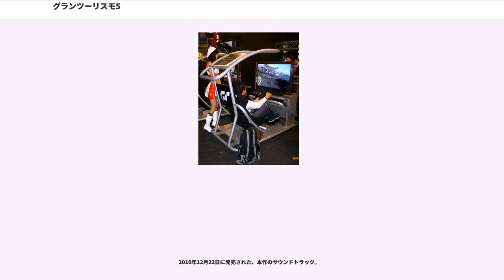グランツーリスモ5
『グランツーリスモ5』（"GRAN TURISMO 5"、GT5）は、ソニー・コンピュータエンタテインメントから発売されているPlayStation 3用のリアルドライビングシミュレーションレースゲームソフト、グランツーリスモシリーズのひとつ。

現在の最新バージョンは2.17 である。（2016.9.1 現在）

2007年12月に発売された『グランツーリスモ5プロローグ』の本編にあたる作品である。
今作はシリーズ最多の1,000車種以上の車と、20ロケーション・70バリエーション以上のコースを収録した。車種の面では、NASCARやWRC、SUPER GTの車両を本格的に収録した。今作では前作のグランツーリスモモードに相当する「GT LIFE」を収録するほか、オンライン要素が進化した。また、時間の変化や天候の変化などビジュアルの変化にも対応。さらに、3Dやフェイストラッキングにも対応した。なお、『グランツーリスモ』（PSP版）で収集したクルマデータを引き継ぐ事が可能。パッケージ車両は、メルセデス・ベンツ・SLS AMG。

日本における初週販売本数は約43万本で、PS3用ソフトとしては『ファイナルファンタジーXIII』、『メタルギアソリッド4』に次ぐ第3位（当時）の初動を記録。その後、2010年12月中旬にハーフミリオンを達成した。

2013年現在、世界で最も売れたPlayStation 3用ソフトである。

日本ゲーム大賞2011 年間作品部門優秀賞受賞。

2012年2月2日にはバージョン2.00と有料DLC『コンプリートパック』を搭載した廉価版『グランツーリスモ5 Spec II』が発売された。ゲーム内容は通常版と同じである。

2014年2月20日に2014年5月31日正午をもってオンラインサービスが終了することがオフィシャルから告知され、2014年5月31日正午をもってオンラインサービスが終了、DLCも4月30日をもって配信終了した。ゲームのオフライン部分は引き続きプレイできるが、オープンロビー、配信イベント、ミュージアム、コミュニティ、リモートレース、ログインボーナス、ホットカーディラー、ニュース、DLC購入といったオンライン機能が利用できなくなった。

日本では通常版の他に、初回生産限定版と本体同梱版が発売される。

ヨーロッパ・オーストラリア・中東などのSCE Europeが担当する地域では、2種類の限定版が発売される。

『グランツーリスモ5プロローグ』が発表された2007年9月の時点では、本編である『グランツーリスモ5』は2008年度発売予定とされたが、再三発売延期が繰り返されていた。

2009年6月、カナダで開催されたE3で公開されたコンセプトムービーより、カーダメージの実装やWRC・NASCARの収録など、数多くの新要素が盛り込まれることが示唆された。

これに含まれていた情報は後述する2009年9月の正式発表と概ね一致する（車種・コース数など一部のデータが異なる）。

2009年9月24日、日本で開催された東京ゲームショウにて2010年3月に発売されることが発表された（翌年1月に撤回）。それと共に以下のような詳細情報が正式公開された。

『GT5プロローグ』の発売以前にプロデューサー・山内一典が語っていた、ユーザー同士のコミュニティ機能やPlayStation Homeとの連動など、これらの機能が実装されるかは不明である。

山内プロデューサーのインタビューから、2009年10月1日に発売された『グランツーリスモ』（PSP版）と本作のガレージが連動する見込みであることが明らかになった。また、所持金も連動する見込みである。と言われていたがガレージはアーケードモードのみ、所持金の連動はされなかった。車種はすべてスタンダードカーになっている。また、車種名やメーカーに変更のある車種があったり（例　シトロエン・GT by シトロエン→シトロエン・GT by シトロエン コンセプト、プロトモータース・スピラ→オウリムモータース・スピラ）、本作には収録されておらず使用できない車種（例　FPV・GT）がある。

2010年、海外のゲーム雑誌「Playstation:The...